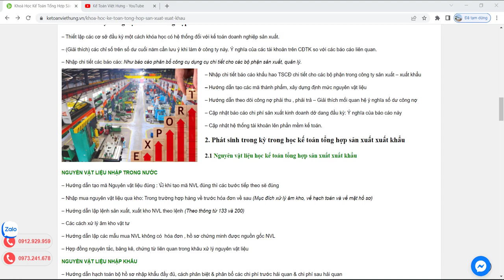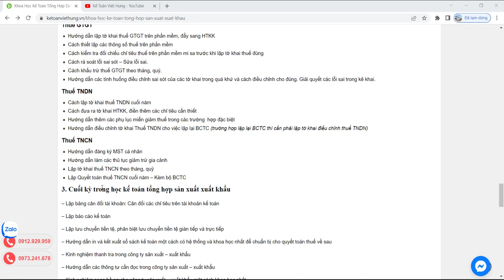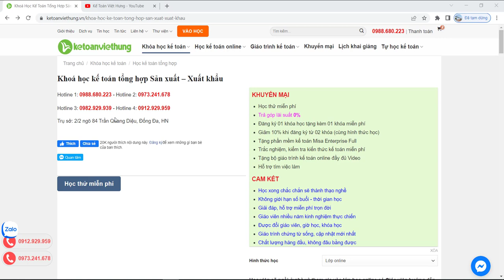Khóa học kế toán tổng hợp sản xuất xuất khẩu - KT Việt Hưng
Học kế toán tổng hợp Sản xuất Xuất khẩu - Kế toán Việt Hưng cam kết 100% đầu ra Online chuyên sâu trực tiếp KTT 1 kèm 1 sau 25 học thực tế

- Hoàn tiền: 100% nếu không hài lòng.
- Thời gian học: Vô cùng linh hoạt từ 8h30 - 23h00.
- Số buổi học: Không giới hạn.
- Giáo trình động: Cập nhật liên tục trên website.
- Chứng từ sống: Thật 100%.
- Giáo viên: 100% kinh nghiệm trên 3 năm.
- Hỗ trợ miễn phí: trọn đời.

1. Các khóa học KẾ TOÁN DOANH NGHIỆP

2. Các khóa học KẾ TOÁN HÀNH CHÍNH SỰ NGHIỆP

3. Các khóa học LÝ THUYẾT KẾ TOÁN

4. Các khóa học KẾ TOÁN THUẾ

5. Các khóa học KẾ TOÁN TỔNG HỢP

6. Các khóa học KẾ TOÁN QUẢN TRỊ